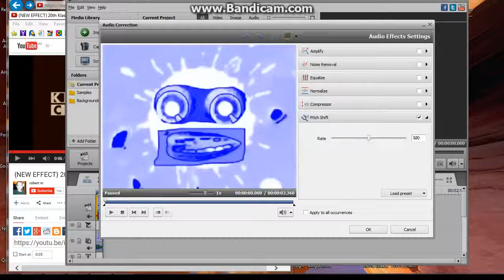(REUPLOAD) How to Make some Wrong Zoom effects